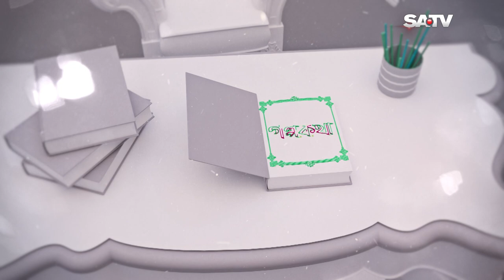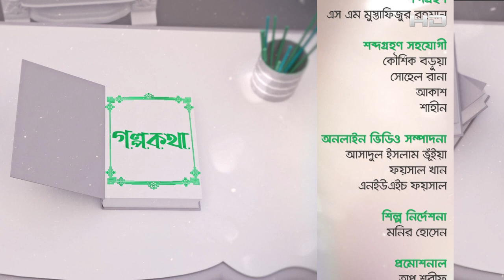অবসরে যা করেন লারা লোটাস | Golpo Kotha | Ep 05 | Celebrity Show | SATV Program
SA TV Location:
Bangladesh